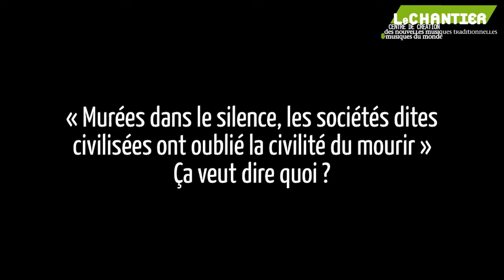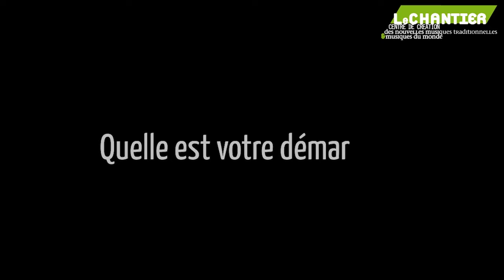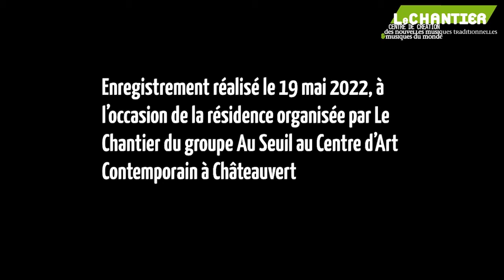"Paroles d'artistes" - Entretien avec Au Seuil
Retrouvez l'intégralité de ce contenu sur notre portail pédagogique créer par Le Chantier !